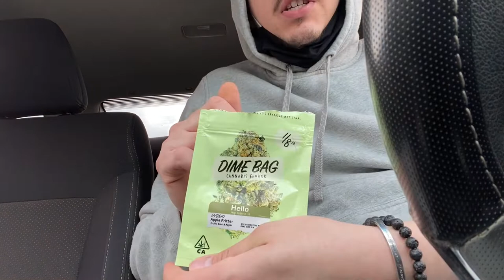Apple Fritter by Dime Bag Hotbox Strain Review!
What’s up Stoners! I’ll be smoking on some Apple Fritter for the first time! Join me and spark something up!